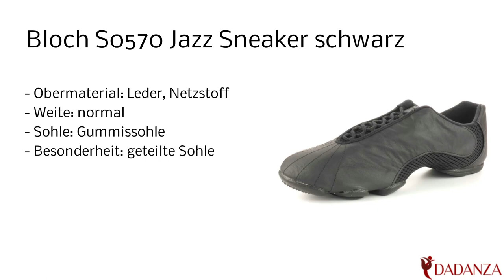Bloch S0570L black - Unisex Tanzsneaker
Diesen "Bloch S0570L" Damen / Herren Jazz Tanzschuh in schwarz finden Sie